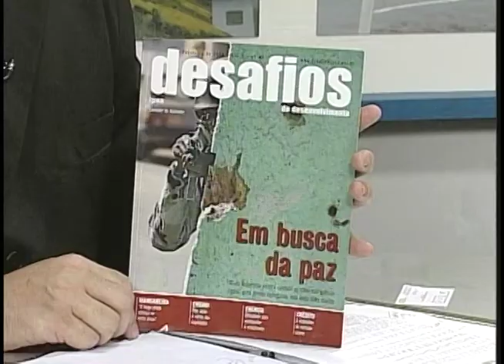Justiça criminal no Brasil para a juventude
Programa gravado em 02 de Abril de 2008, nos estúdios da Radiobras, em Brasília. Atual EBC.